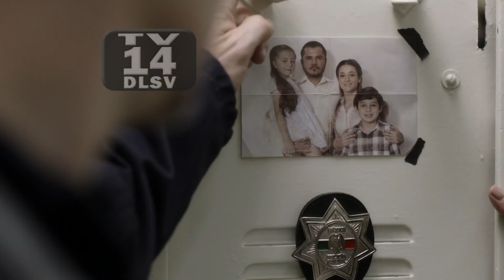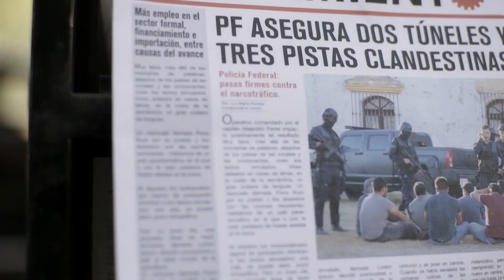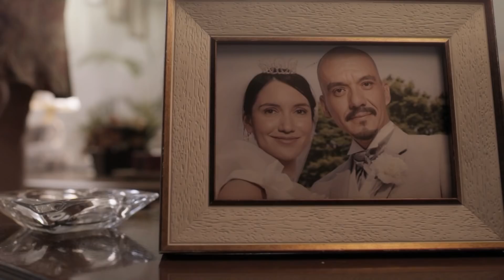Enemigo Íntimo | Episode 02 | Telemundo English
Alejandro pushes Roxana to confess about Montalvo and money laundering, without knowing that she is his sister.

Enemigo Íntimo
An operation to dismantle a powerful cartel goes wrong when a detective in charge of infiltrating it ends up falling in love with one of its members and putting himself outside the law